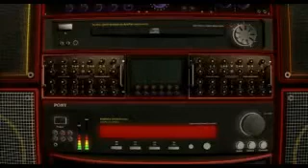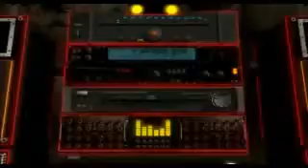DJ FLY AND MOOSE DANCER RISATE 2 La mosca DEEJAY - dj - zZzZ DIVERTENTISSIMO ANIMAZIONE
Una mosca suona ed un alce canta...divertente.In digitale...